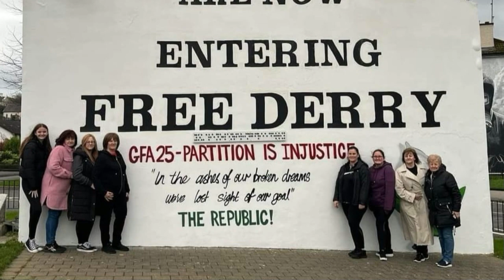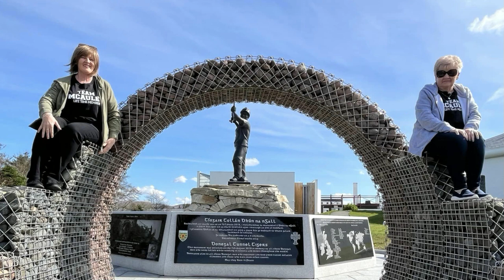McAuleys Ireland 2023